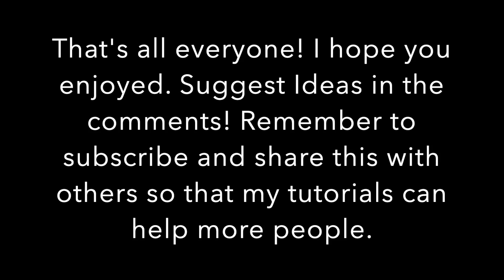How to make an easy and detailed fountain! | Minecraft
I show you how to make a simple fountain that fits well in any setting!